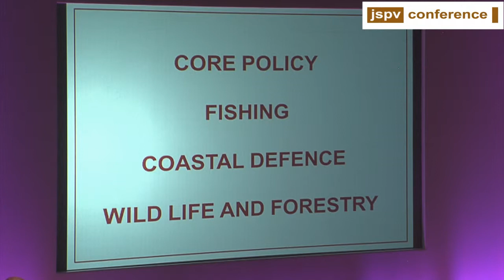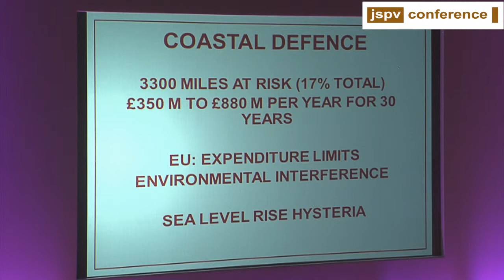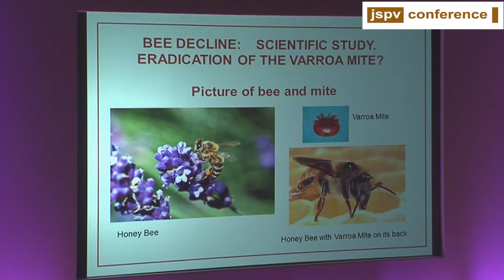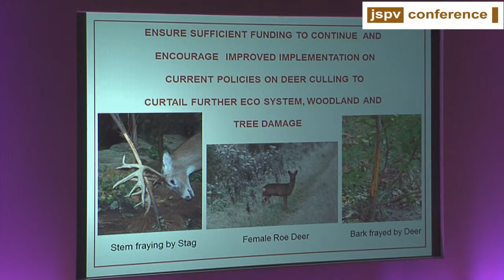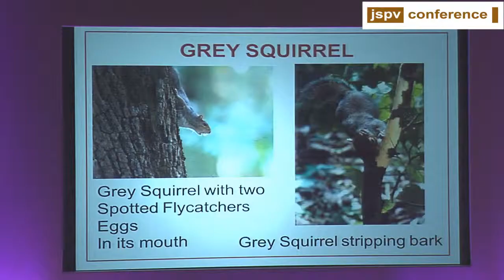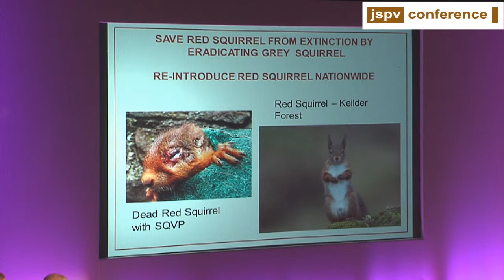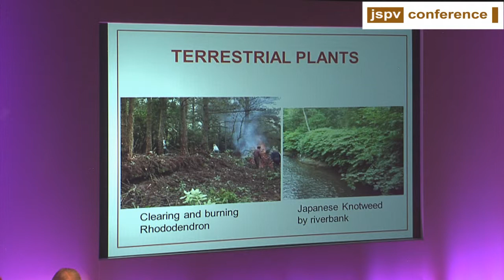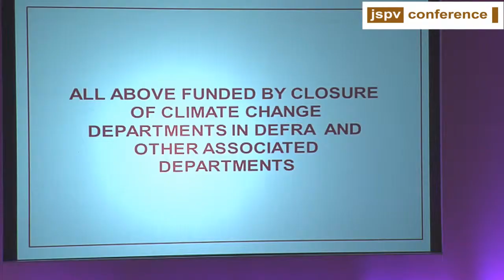UKIP 17 Stuart Agnew MEP speech logo